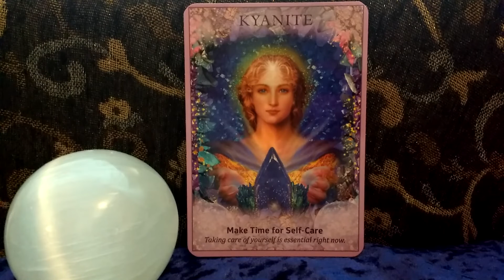daily oracle card reading crystal and Angel Prayer Archangel Michael Tarot All signs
Daily Oracle Reading for the 8th October

Message by @FairyWillow cards - Crystal Angel Oracle Cards by Doreen Virtue.